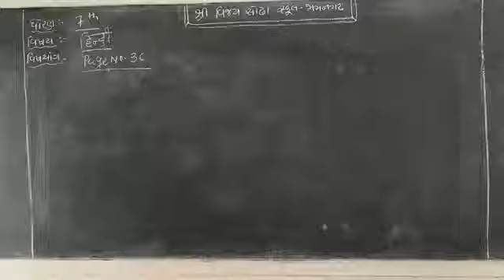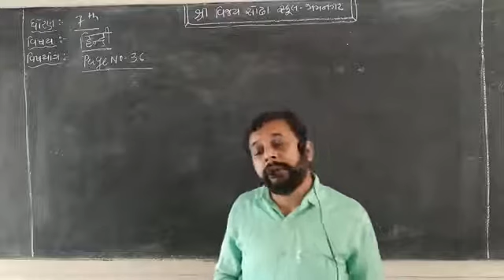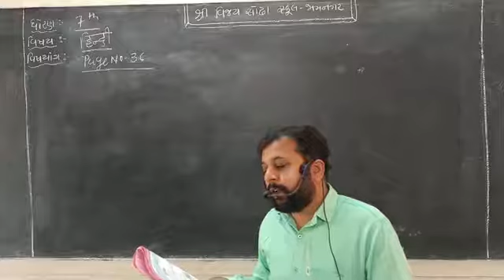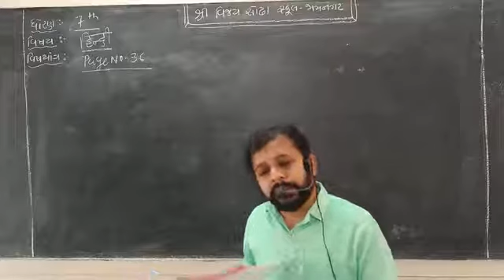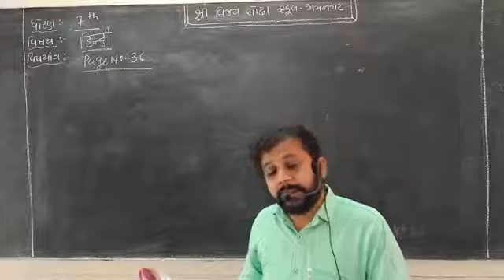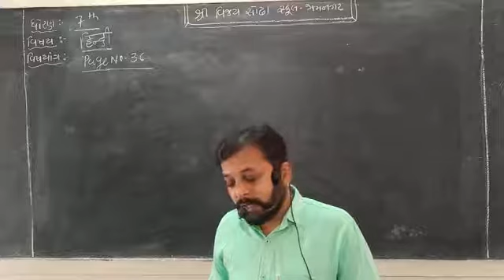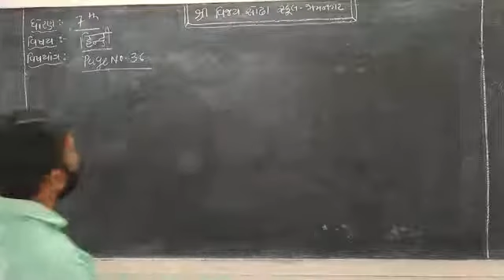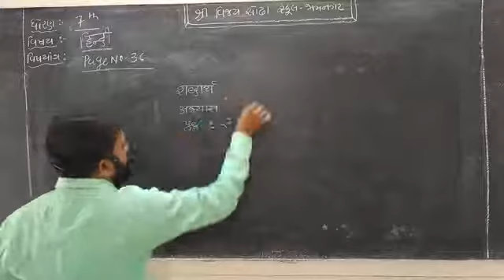STD 7 Hindi